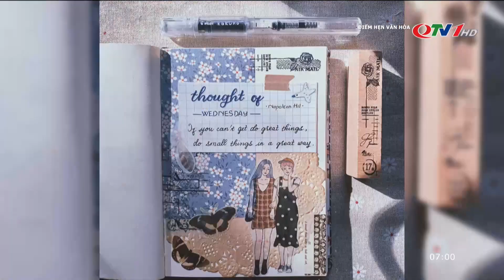Bullet journal - Hơn cả một cuốn sổ tay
Sổ tay bullet journal sẽ là nơi giúp các bạn trẻ quản trị thời gian hiệu quả, tạo cảm hứng cho mỗi ngày học tập, làm việc hứng khởi.